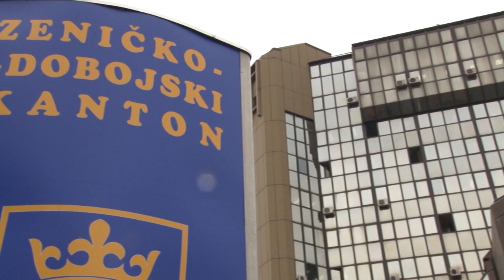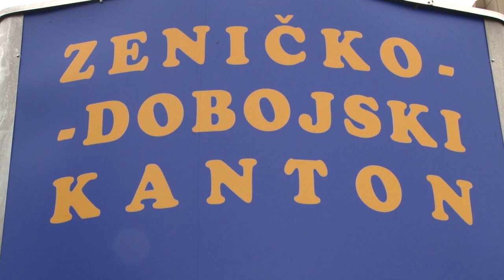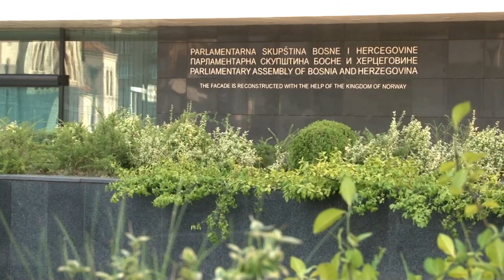vijesti 10 06 2022